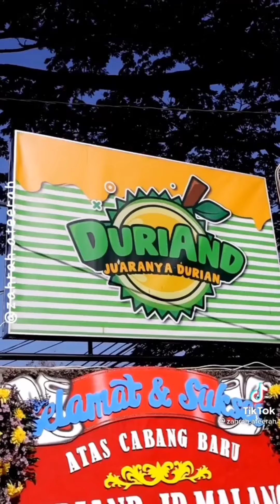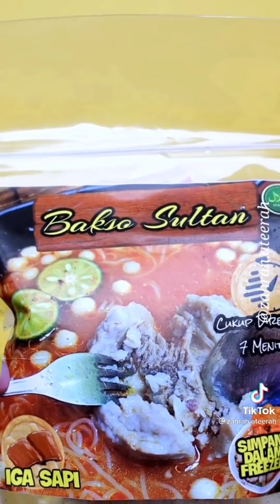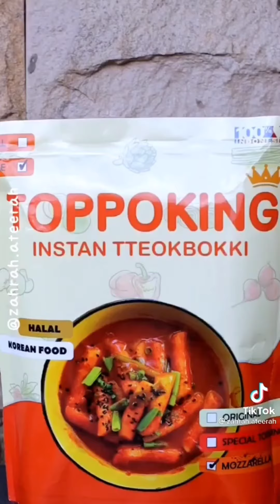Kumpulan video mukbang ,bikin ketagihan check part 2 🤪